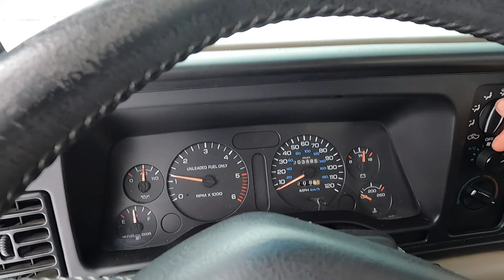Driving the Burro in the snow on bald tires.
When most people see snow they think, I'll just do that errand tomorrow. When car people see snow we think, perfect time to go get that new extension cord. I took the Burro Dodge Ram on a quick errand after a few inches of snow fall. I tried to take the back roads but with bald tires I legitimately was gonna get stuck on the side of the road lol